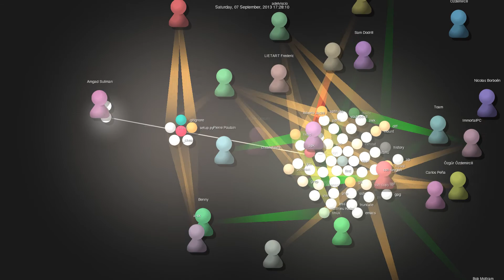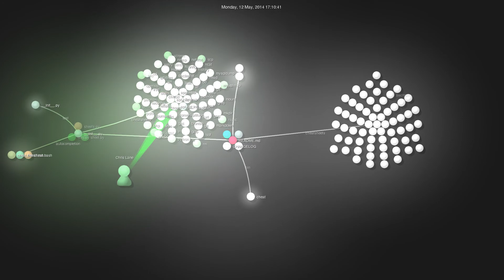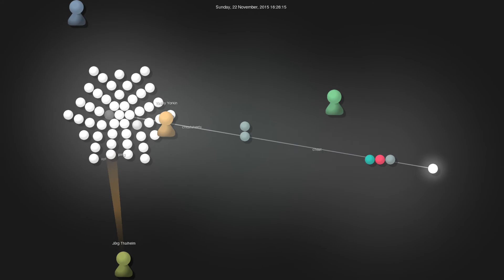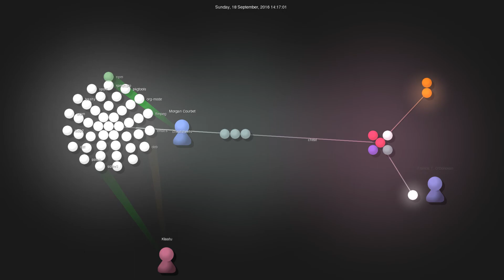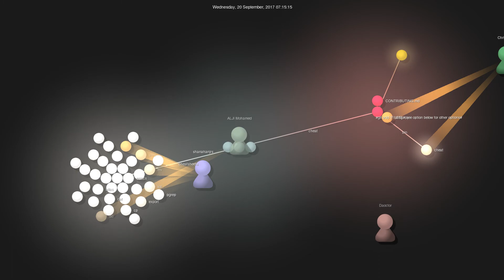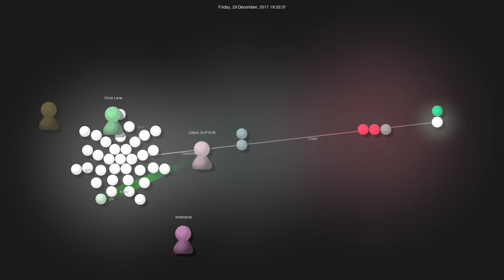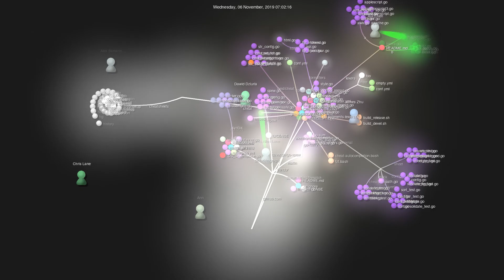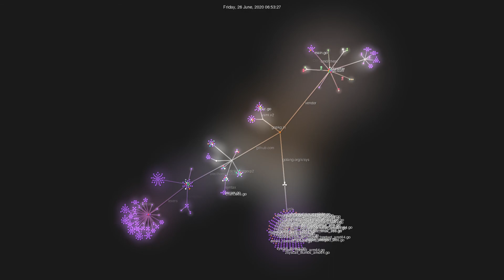Gource visualisation: cheat/cheat on 2020-08-18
Initial commit: Mon Jul 29 21:34:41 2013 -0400
Total number of files: 750